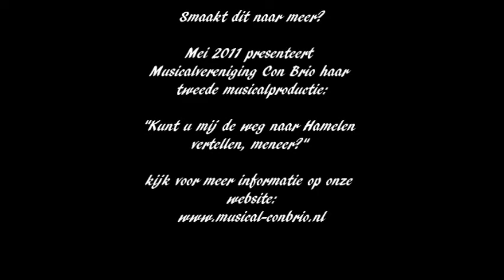sneeuwwitje - liefde waar ben jij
Musicalvereniging Con Brio presenteerde in Mei 2010 haar allereerste productie 'Sneeuwwitje - de Musical'.

Scenario: Gert Verhulst - Hans Bourlon -- Danny Verbiest
Muziek: Johan Vanden Eede

Regie: Theo Koopmans
Arrangementen: Eric van Rooij
Choreografie: Brigitte Koks

cast:
Sneeuwwitje  - Tessa Trommelen
Prins -   Ricardo Klomp
Koningin   -  Tamara van Schilt-Mol
Aimee  -  Maurice Gerrits
Spiegel - Jelle Kamstra

Ensemble:
Lindsay Couweleers
Mike Dijksman
Judith van Elten
Kristel Hessels
Jan Huysmans
Anneke Kamstra
Nathalie de Kock
Tinke de Koninck
Noley van Korven
Denise van der Mark
Esther van der Plas
Charlotte Sykes
Annette van der Velden
Jessica Veldman
Anne Verdaasdonk

Dwergen:
Floortje Bergé
Loefke Bergé
Luc van Dongen
Thomas Gerrits
Tim Gerrits
Timo Matray
Guusje Meesters